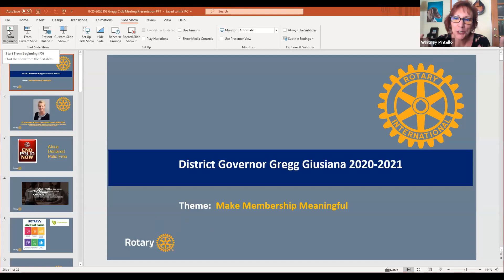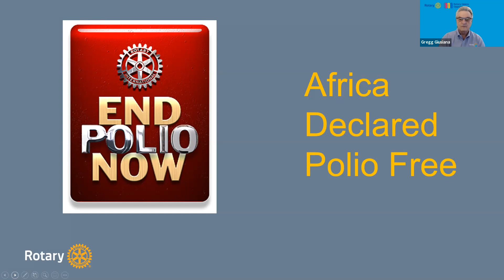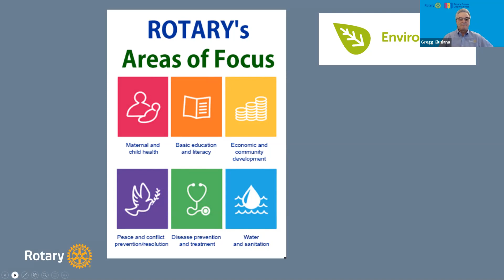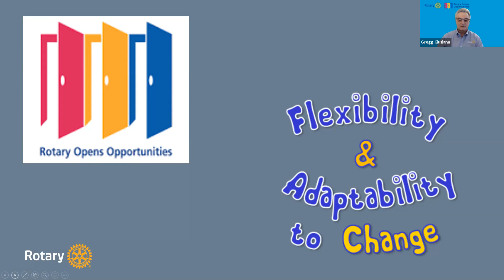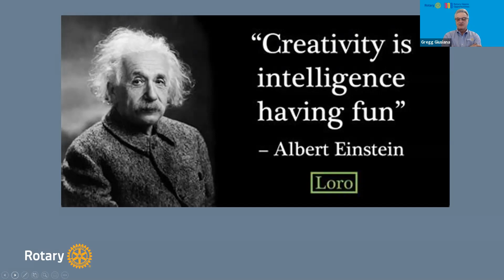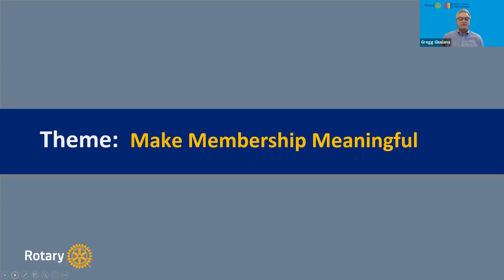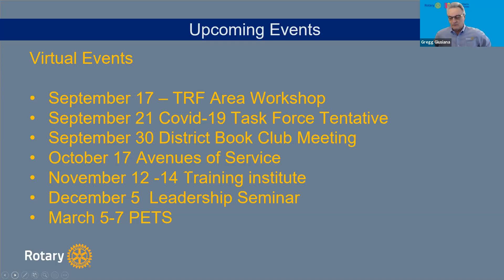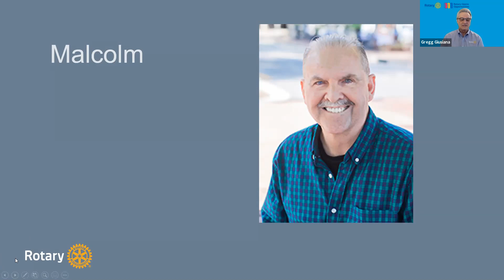District 5170 Governor Gregg Giusiana speaks to our Almaden Valley Weekly Zoom Lunch Meeting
GREGG GIUSIANA (Gregg and Chris)
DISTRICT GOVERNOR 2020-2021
ROTARY CLUB OF GILROY

Gregg Giusiana has been a Rotarian for over twenty years.
He has served the district twice as Assistant Governor and Lieutenant
Governor.
He has been and still is a member of several district committees.
He is a past recipient of the Richard D King Award and Sydney R.
Mitchell Award.
Gregg is a long time resident of Gilroy. Amongst his many communities
activities, Gregg is a past president of the Garlic Festival,
past Chair of the Chamber of Commerce
and was selected as Gilroy’s Man of the year in 2015.
Gregg worked for the Gilroy Police Department for 34 years, the last
ten of which as their Chief of Police.
Gregg is currently the Vice President of Academy Services at South Bay
Regional Public Safety Training in San Jose.
He has a Masters of Public Administration from San Jose State
University.
Gregg and his wife Chris, who is a Morgan Hill Rotarian, have three
grown children and three grandchildren.
He joined Rotary as a career move and then stayed for the fun. Gregg’s
the theme for his year as Governor is “Make Membership Meaningful.”